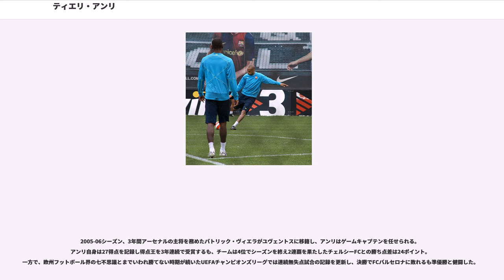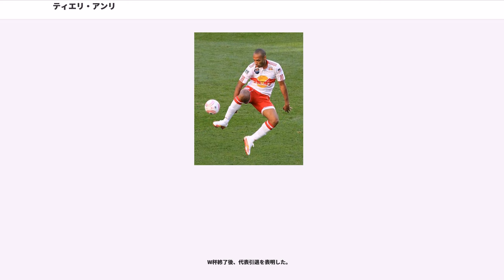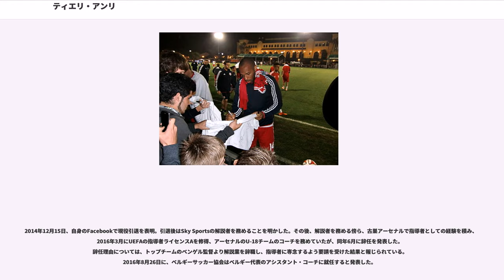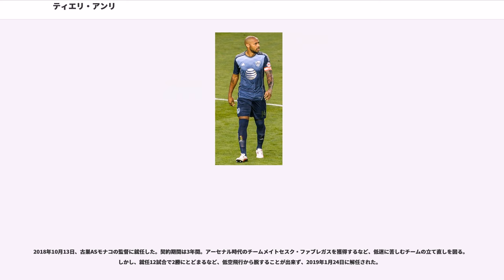ティエリ・アンリ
ティエリ・ダニエル・アンリ（Thierry Daniel Henry, 1977年8月17日 - ）は、フランス・エソンヌ県レ・ジュリス出身の元サッカー選手、現サッカー指導者。元フランス代表で、フランス歴代最多の51得点を記録している。現役時代のポジションはフォワード。

プレミアリーグ歴代最多となる4度の得点王受賞をはじめ、FWA（Football Writers' Association、サッカーライター協会）の投票によるFWA年間最優秀選手賞を3度受賞、PFA年間最優秀選手賞を2度受賞、UEFAチーム・オブ・ザ・イヤーを同賞最多の5度受賞と数々の個人タイトルを獲得。

父親はグアドループでプロサッカー選手をしていたが、生活の安定を求めてフランス本土に渡り、パリ郊外でティエリを育てた。6歳の時に地元のクラブであるユリス・フットボールに入団し、クラブでの練習のない日は厳格な父親による英才教育を受けた。なお、このクラブからはパトリス・エヴラもプロサッカー選手に育った。12歳から15歳の間は色々なクラブを転々としたが、クレールフォンテーヌ（INF、フランスサッカー学院）に入学して英才教育を受けた。なお、一度は入学試験に落とされたが、辞退者が出たために入学を許可されたという経歴を持つ。

本人が語るところによると、INF卒業後にベルサイユのクラブに1シーズンだけ在籍しており、22試合に出場し76得点を記録しているとのこと。この時にASモナコのスカウトが視察した試合で7得点を決め、16歳の時に父アントワーヌが仮契約書にサインしASモナコに入団。

ASモナコの下部組織での活躍により、当時トップチームの指揮官であったアーセン・ベンゲルに抜擢され、1994年8月31日にOGCニース戦でリーグ・アンデビュー。1994-95シーズンは8試合に出場し3得点の成績を残した。なお、この当時のアンリのポジションはフォワードではなくウイングであった。1995-96シーズンはリーグ・アン年間最優秀選手に選出され、母国で開催された欧州U-19選手権のメンバー入りも果たす。1996-97シーズンには36試合に出場し9得点でチームのリーグ優勝に貢献。UEFAカップでも初得点を記録する。

1998-99シーズン途中に監督ジャン・ディガナとの衝突が原因でセリエAのユヴェントスFCに移籍。モナコでは起用法を巡ってのすれ違いから退団を決めたが、移籍先のユヴェントスでも不慣れな左サイドハーフでの出場を余儀なくされ、実力をほとんど発揮できずに3得点でシーズンを終える。その頃に、モナコでアンリをトップチームに抜擢したアーセン・ベンゲルから「もし、イタリアでうまくいかなければ、私がまた獲得する」と促されており、その言葉を追うように1999年8月3日にベンゲルが指揮を執るプレミアリーグのアーセナルFCに入団。
この件にはアーセナルがニコラ・アネルカをレアル・マドリードに約45億円で移籍させた背景もあり、アンリ獲得のためにアーセナル側が積んだ金額はアネルカの移籍で得た収入の約半分である。

ニュータイプのフォワードを構想していたベンゲルは、アンリをウイングからセンターフォワードにコンバートする。移籍初年度こそ新境地のポジションに戸惑いも見せるも、翌2000-01シーズンからは実力を遺憾なく発揮し、得点数こそ昨シーズンと同じながら敵陣のタッチライン際を快足をもって突破していくシーンは観戦者に強烈な印象を与えた。2001-02シーズンには24得点で得点王に輝き、チームは勝ち点87ポイント得失点差43でプレミアリーグ移行後2度目のリーグ優勝を果たす。またFAカップも優勝し、二冠を達成。

2002-03シーズンは優勝を逃し、アンリ自身も得点王を逃したが、得点数は昨シーズンと同じ24得点を記録し、PFA年間最優秀選手賞、FWA年間最優秀選手賞を受賞。チームの総得点数はリーグ最多の85得点と全体として高いパフォーマンスを誇った。またFAカップ2連覇。

2003-04シーズン、チームは26勝12引き分け勝ち点90ポイントと無敗優勝を成し遂げ、アンリは30得点で得点王に返り咲く。2年連続でPFA年間最優秀選手賞、FWA年間最...